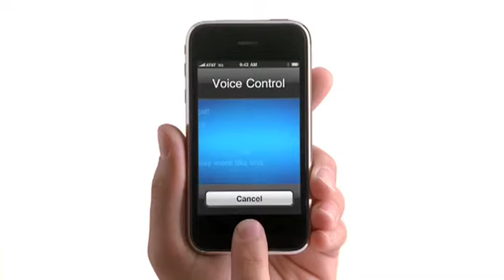Apple iPhone 3GS "Voice Control"